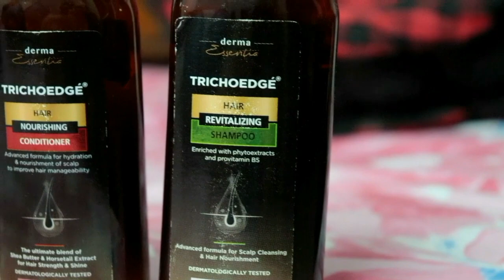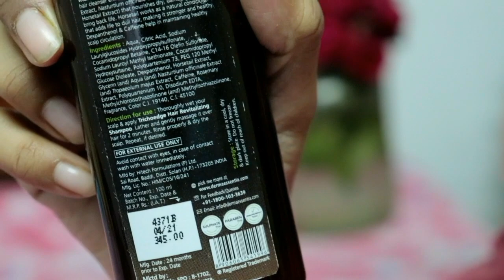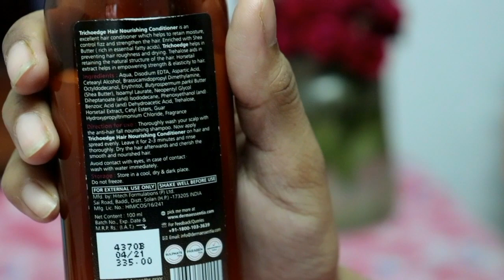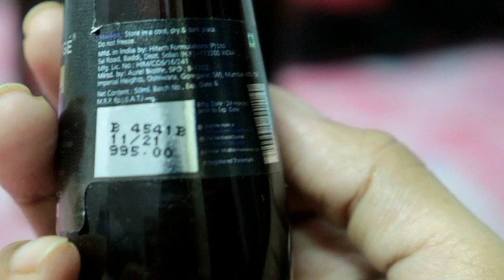Salon Style HAIR SPA at Home - Step by Step | Get Smooth Silky Hair Budget haircare Sayne Arju